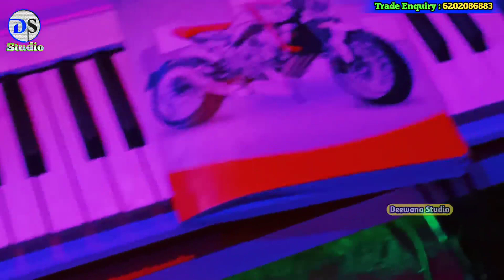nisha_shalini और बंसीधर चौधरी का लव वाला गाना पिया जी लागो ना मनवा nisha shalini ka gana Deewana